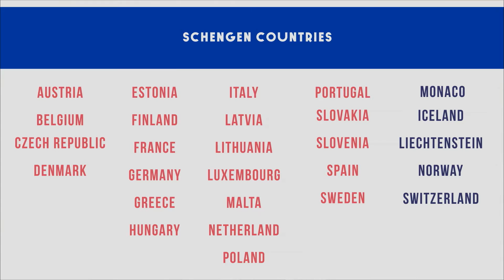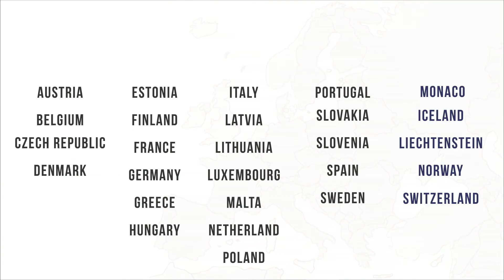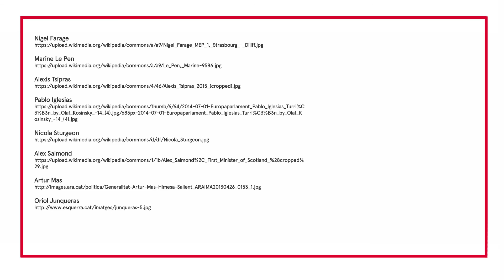Why European Union? The Limits of The European Union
Vídeo produït en el marc del MOOC “Why European Union?”, que coordina el professor Fernando Guirao, i que s’ofereix a través de la plataforma Futurelearn.